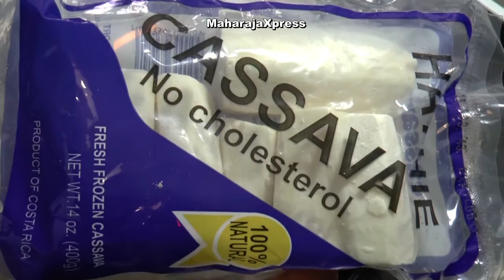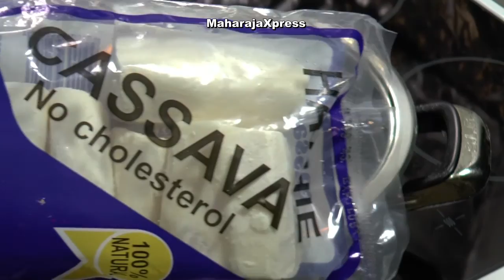"Téloh Surinamés Fried Yuca Con Bacalao Receta" "Recetas de Surinam"